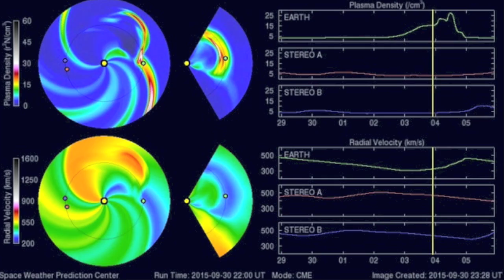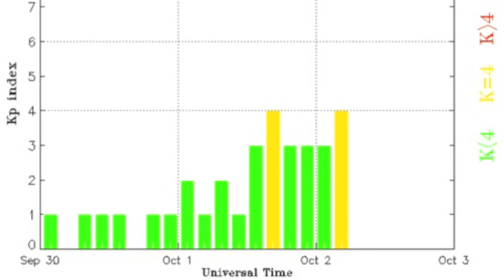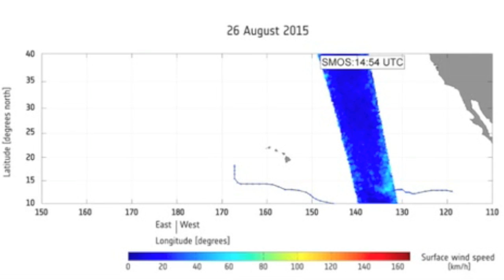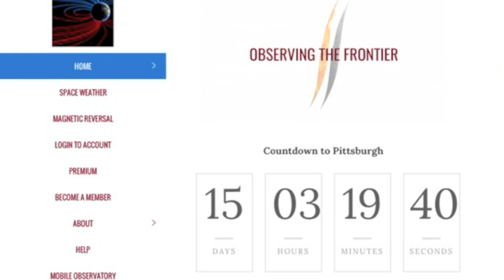Earth Got Lucky, Huge CMEs | S0 News October 2, 2015